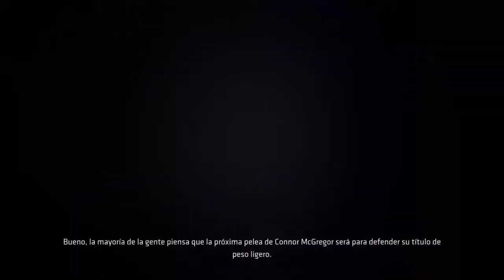Jugamos EA Sports UFC 3 | Gamesandmore.cl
Adquiere tu tarjeta de crédito prepago virtual Finciero desde 3 lucas e ingresa el código gamesandmore, y paga Aliexpress, Netflix, Xbox Live, iTunes, Google Play, Steam y cualquier comercio online con la Tarjeta Finciero.
Sigue a @GamesandmoreCL para más contenido como este.